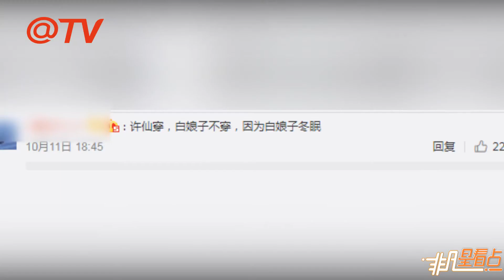白娘子不穿秋褲？趙雅芝機智回覆鹿晗！